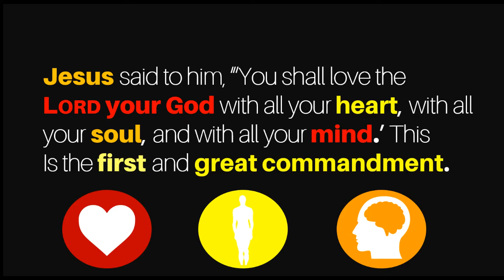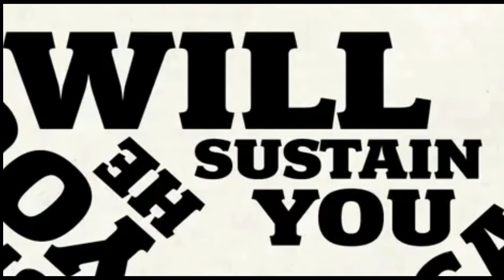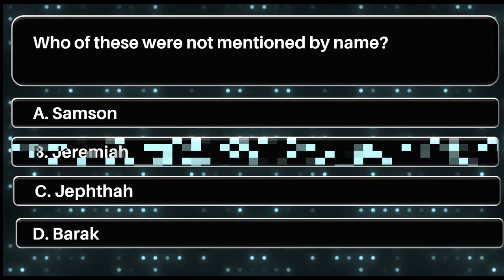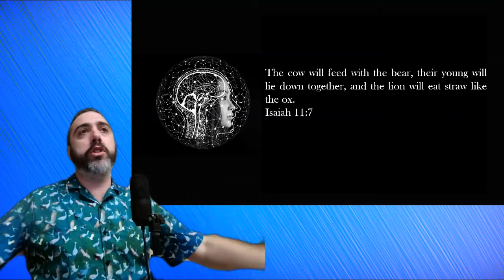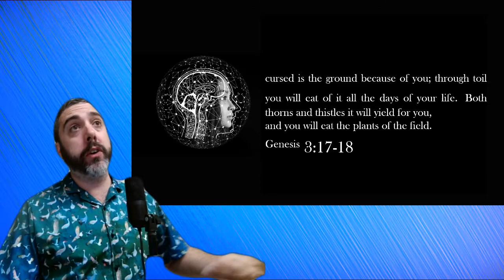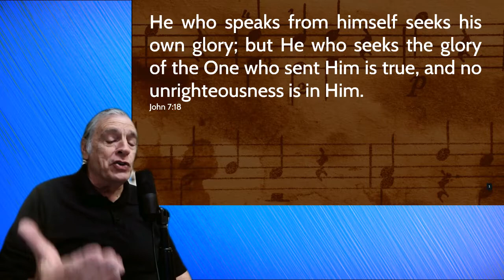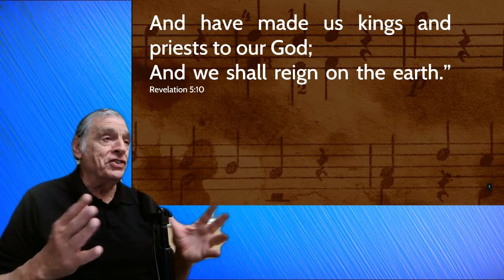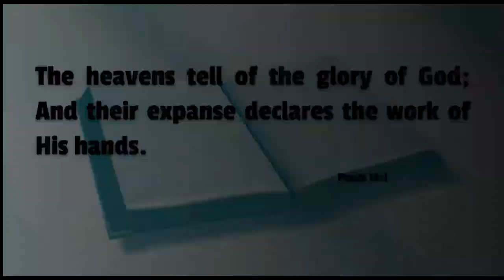Christian Sabbath Services - Is Off the Grid Living More Righteous? - Psalm 92, Song for Sabbath Day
Daniel discusses the logical fallacy of assuming what is natural is more righteous, and Dr. Kaplan discusses the context of Psalm 92.

Psalm 80 by Jason Silver:
JasonSilver.com